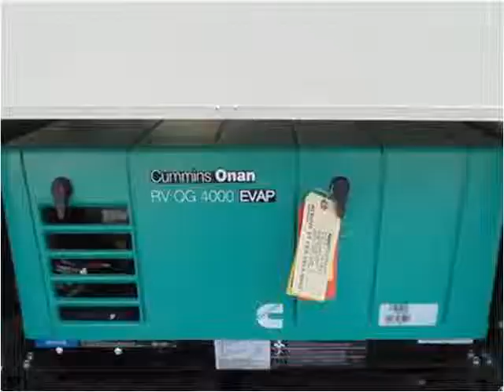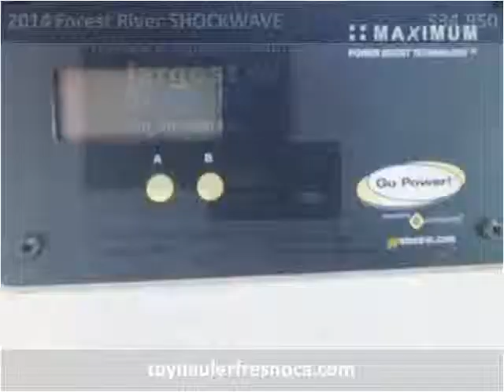2014 Forest River SHOCKWAVE Used Cars Fresno CA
This 2014 Forest River SHOCKWAVE is available from Toy Hauler Liquidators.